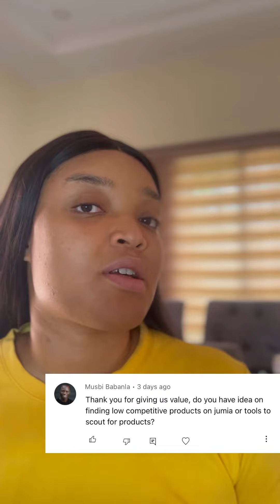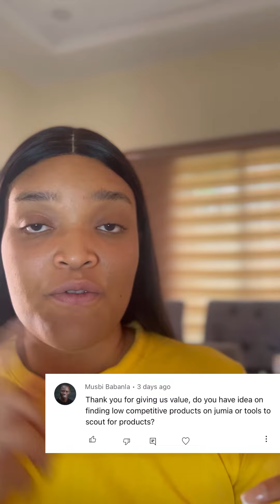HOW TO FIND PRODUCTS TO SELL ON AMAZON | AMAZON NIGERIA | AMAZON INTERNATIONAL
Take note of this when scouting for products to sell on Amazon